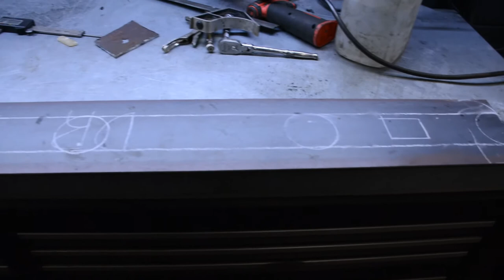Toyota Landcruiser - rotten frame!!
This video covers the process I went through to restore and repair the frame on my FJ60.